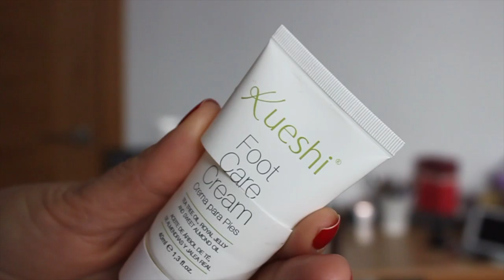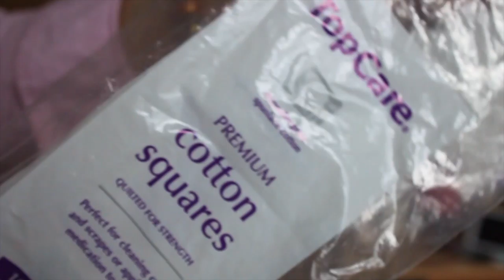Productos terminados - Repetire? NO ME GUSTO | NkaBeauty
Holaaaa, hoy les muestro los productos que he terminado ultimamente y les doy mi opinion.

EN EL ROSTRO LLEVO:
Primer: Step 1 Makeup Forever
Base: All Nighter liquid foundation Urban Decay
Polvos: RCMA
Cejas: ABH tono Taupe, Essence Make me Brown 03
Labios: Juicy Shake watermelon
Blush: At Dusk Mac
Iluminador: Tutu Mac
Pestañas: Botto Lash Clinique, Roller Lash Benefit.

En este video vamos aprender sobre: productos acabados, productos terminados, PRODUCTOS QUE SI VOLVERE A COMPRAR, HIGH END, MAQUILLAJE, COMPRAR, makeup, make up, eyes, lips, face,